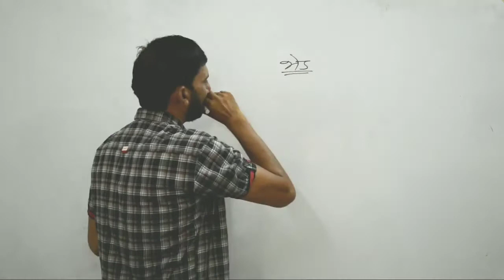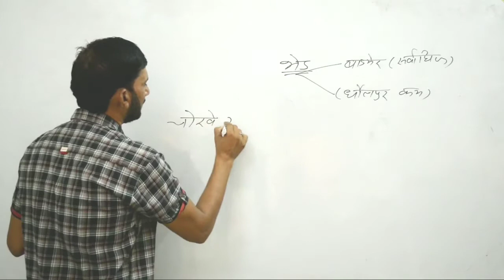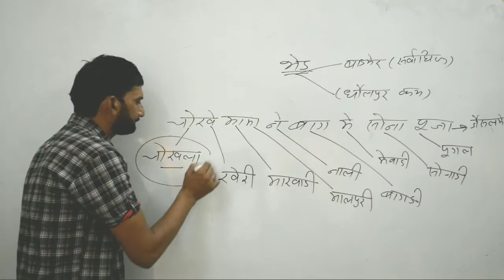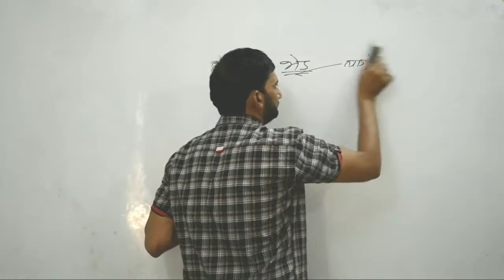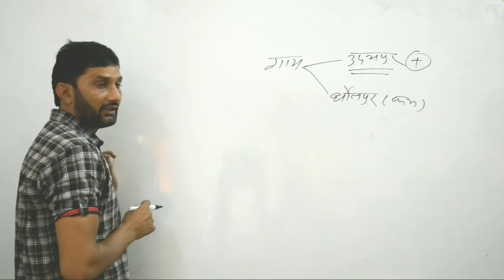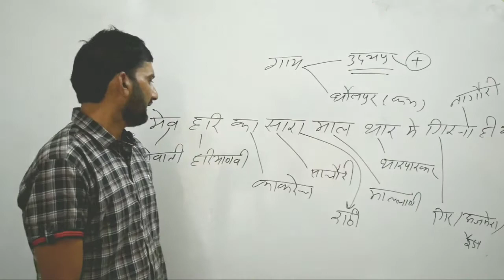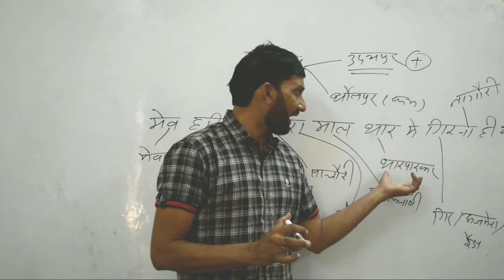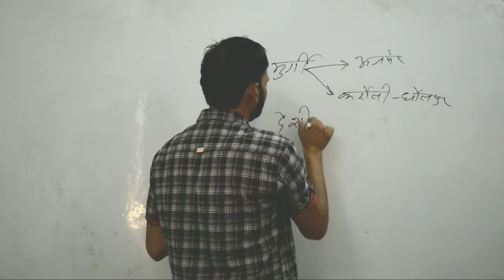राजस्थान का पशुपालन |पार्ट -2 राजस्थान का सामान्य ज्ञान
दोस्तों इस विडियो में राजस्थान पशुधन की सभी नस्लों को शानदार ट्रिक्स से समझाया गया है। अगर आपने यह विडियो देख लिया लिया तो मुझे पूरा विश्वास है आपको सभी पशु नस्ले आसानी से याद हो जाएगी।

rajasthan gk tricks video in hindi,rajasthan ka pashudhan,rajasthan gk video in hindirajasthan gk trick,rajasthan gk tricks in hindi,rajasthan gyan,gk tricks rajasthan,gk tricks ,rajasthan ki pashu sampada,rajasthan gk by study mitra,राजस्थान की पशु सम्पदा,rajasthan cow breeds